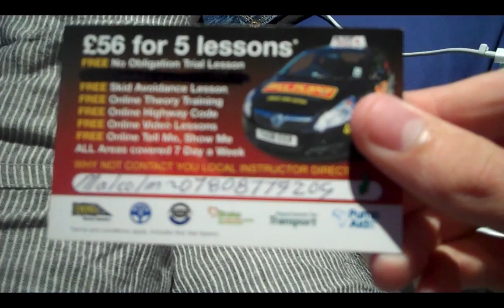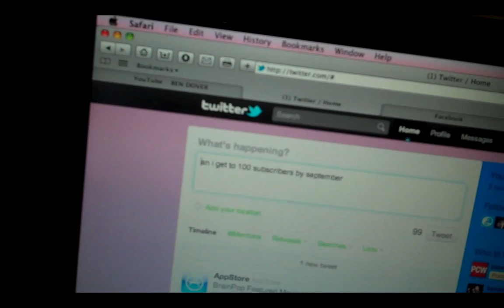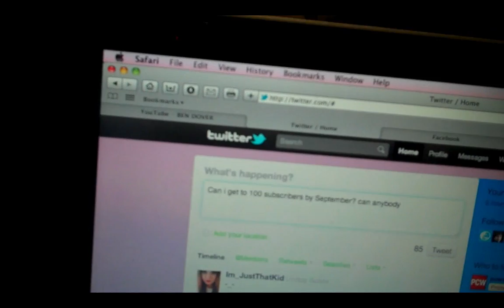MOBILE TELECOMUNICATION DEVICE(S) !!!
oh and enjoy :)